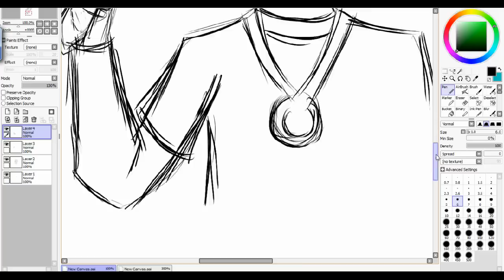FantageWorld101 Request -rough/random sketch-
-- It's just a quick rough sketch. .___.
LOL I know I need more practice ! 2nd time using Paint Tool Sai c: